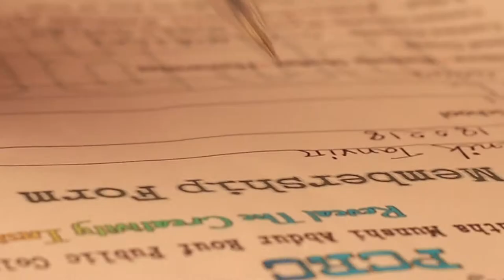Welcome to PCRC